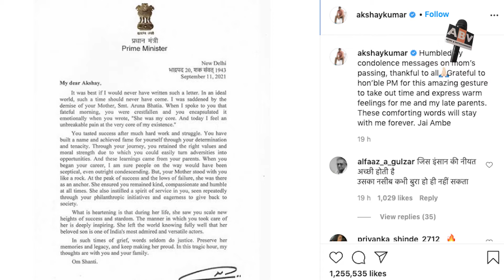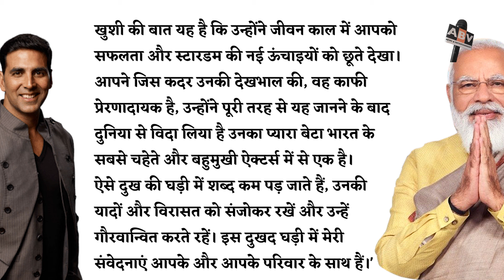PM Narendra Modi Offers Mourns To Akshay Kumar After his Mother Aruna Bhatia's Demise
kshay Kumar, who returned back to London with his wife Twinkle Khanna and daughter Nitara on Sunday, lost his mother Aruna Bhatia recently. Soon after the news of his mother’s demise broke, social media was flooded with condolences messages from his fans and friends from the industry. Amongst everyone, India’s Prime Minister Narendra Modi also penned a long note and offered condolences to Akshay and his family.